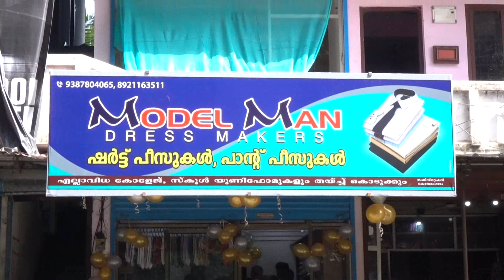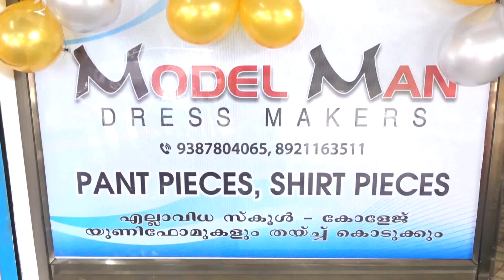കോതമംഗലം സബ് സ്റ്റേഷന്‍പടിയില്‍ മോഡല്‍മാന്‍ ഡ്രസ് മേക്കേഴ്സ് വിപൂലികരിച്ച പ്രവര്‍ത്തനം ആരംഭിച്ചു.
കോതമംഗലം സബ് സ്റ്റേഷന്‍പടിയില്‍ മോഡല്‍മാന്‍ ഡ്രസ് മേക്കേഴ്സ് വിപൂലികരിച്ച പ്രവര്‍ത്തനം ആരംഭിച്ചു.ഉദ്ഘാടനം ആന്‍റണി ജോണ്‍ എംഎല്‍എ നിര്‍വഹിച്ചു.